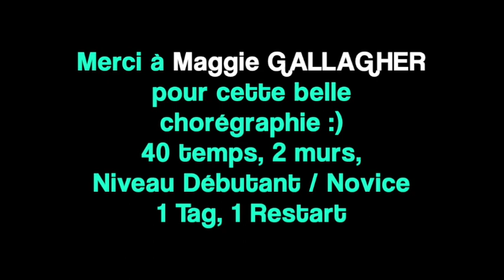[DEMO] GREAT UNKNOWN de Maggie GALLAGHER, enseignée par Lilly WEST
Chorégraphie de Maggie GALLAGHER (mars 2020)
Musique "Great Unknown" de X Ambassadors
40 Temps, 2 Murs, Niveau Débutant / Novice
1 Tag, 1 Restart
enseignée en français par Lilly WEST
lors des séjours Country Dance Tour d'octobre 2020